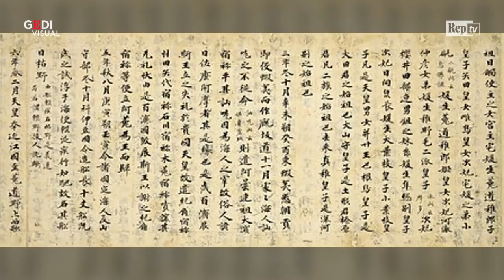Il Giappone cambia imperatore: riti della cerimonia che esclude la principessa Masako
L'Imperatore giapponese ha abdicato: lascia il trono al figlio primogenito Naruhito, che riceverà in consegna i "Tre sacri tesori". Durante la cerimonia non ci sarà la futura imperatrice Masako. L'incoronazione ufficiale di Naruhito è prevista per il 22 ottobre.a cura di Serena Console